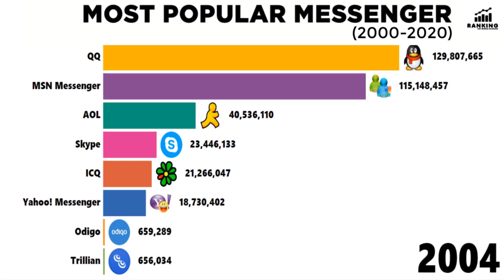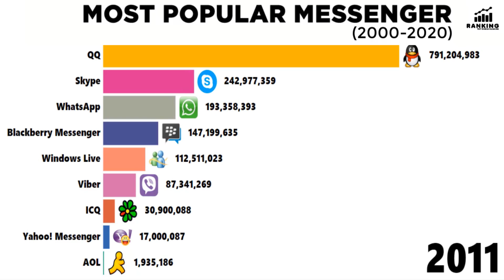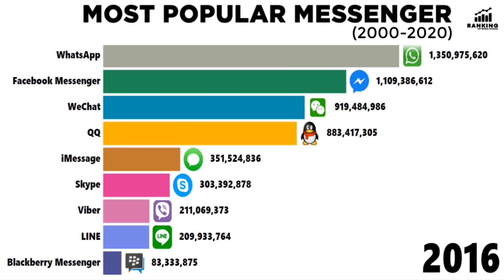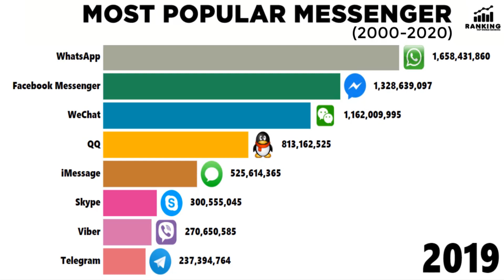Top 10 Messenger Apps: Connecting the World with Instant Communication: ระบบส่งข้อความ แมสเซนเจอร์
Discover the top 10 chat apps that have revolutionized instant communication and brought people closer than ever before. From seamless messaging and voice calls to fun stickers and group chats, these apps offer a range of features to enhance your communication experience.